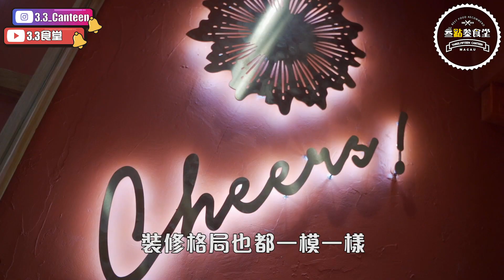【澳門美食探店】第二季 EP14 氹仔大苑子丨健水專業戶丨冬天熱飲推薦丨美食節目丨【叄點叄食堂】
台灣水果茶大苑子在澳門區剛開沒多久
現在已經在氹仔又開了一家
他就座落於美景這條街
裝修格局也都一模一樣
這次來試點上次沒喝過的吧
想知更多
去片
⛳️ 氹仔亞威羅街138號美景花園BO座
⏱11:30-22:30
💰$30/人
3.3食堂日常短片菜單 3.3canteen Weekly Menu
【亞細亞·周圍食】
台灣/馬拉/日本/韓國等亞洲地區美食推薦
【澳門美食探店】
澳門食店最hit最潮最經典推薦
【周末勁推薦】
每周推薦隱世/新開/人氣食店，珠海澳門為主
【食勻大灣區】
帶大家走遍珠深廣中，食勻大灣區人氣美食
【HIT爆自作煮】
介紹近期hit爆自煮網紅零食開箱系列
【劣評洗冤錄】
熱搜餐廳負責人親自現身回答正負評
【吃喝@玩樂】
吃喝完就要玩樂啦，帶大家上天下海腳踏四方